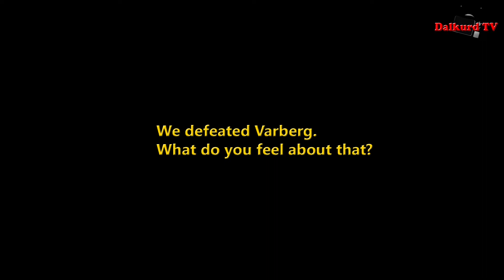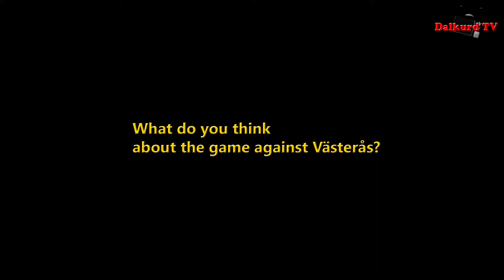Dalkurd Coach Paul Olausson Interview | Training Day | 2019/07/23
Dalkurd Coach Paul Olausson Interview 2019/07/23